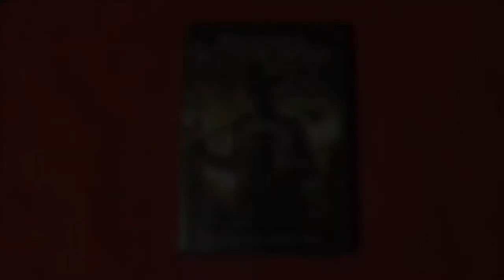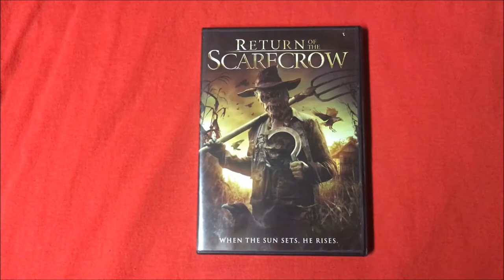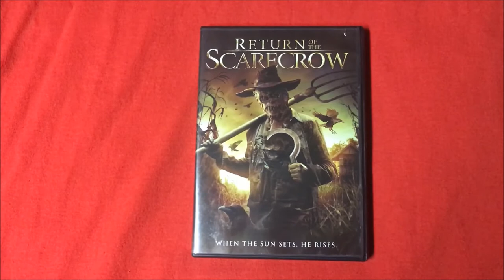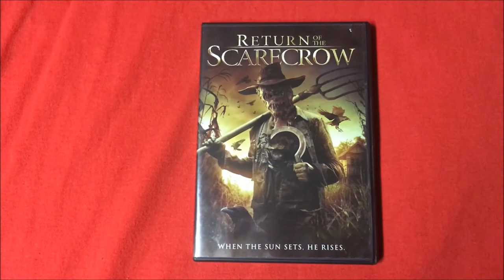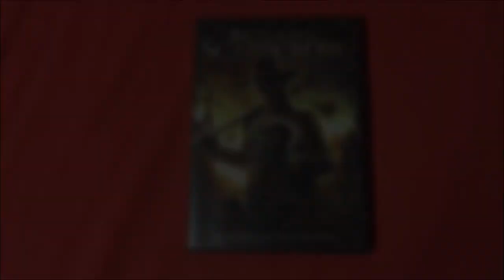RETURN OF THE SCARECROW (2017) Review: A Wild Eye Release